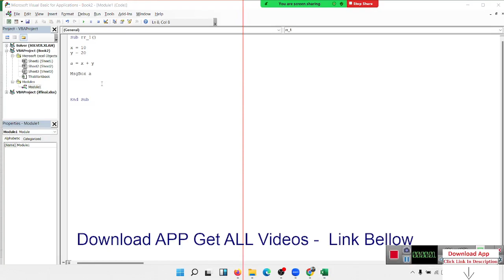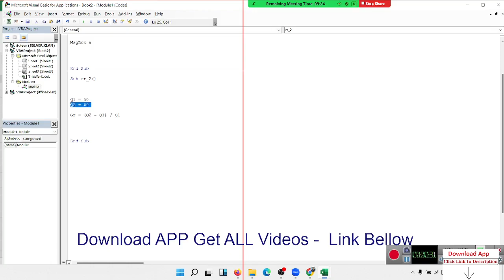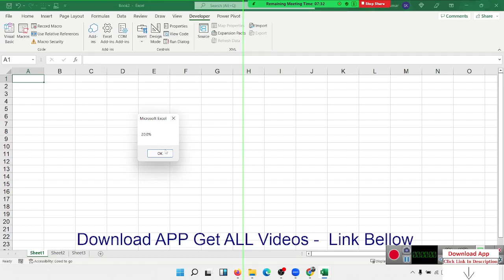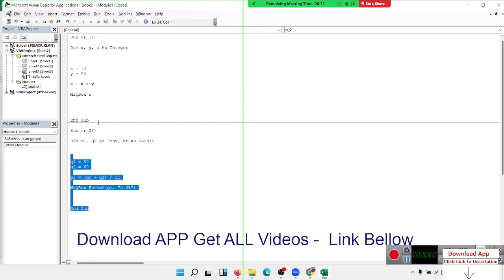VBA Data Type Define